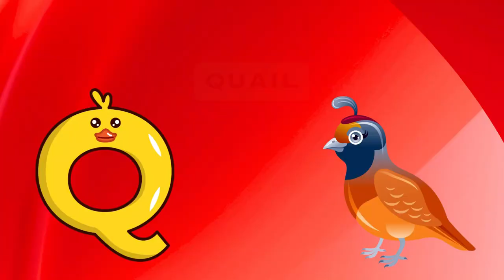Abc Song | Abc Phonics Song For Toddlers | Alphabet Song for Kids | A for Apple | Nursery Rhymes